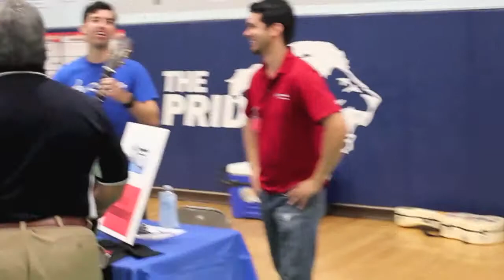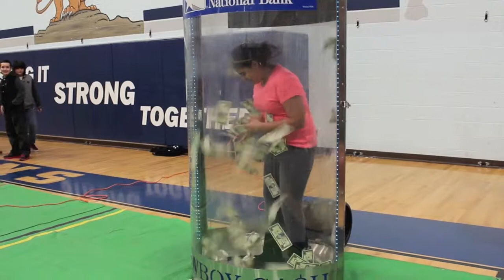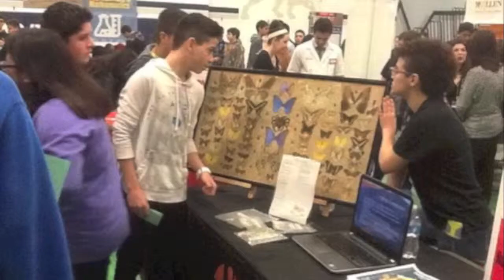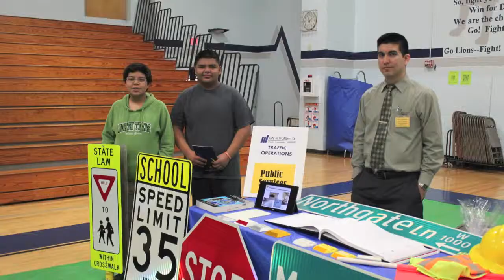8th Career Fair